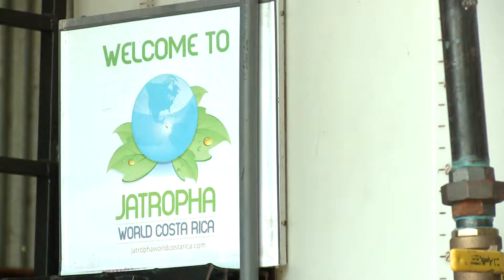CostaRicaBioFuel.mov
This story was shot/edited for KIAH Houston Texas.  39online.com
The Jatropha Plant is a tree that grows native in Costa Rica.  We were introduced to a man, Eduardo Acosta, who has taken this plant and is creating bio-diesel and encouraging as many Costa Ricans as who will listen to learn this simple process and start doing this for themselves.  Eduardo (or as he called himself, Ed) is an impressive man, hard to forget and encouraging in his quest to teach his and other children about being responsible and caring for this earth.